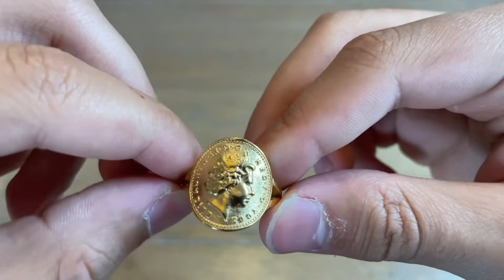BAGUE CINTRÉE ELIZABETH II ACIER OR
Découvrez cette sublime bague qui célèbre la pièce de monnaie britannique One penny à l'effigie de l'ancienne reine Elizabeth II. Réalisée avec précision, cette bague est conçue en acier inoxydable et recouverte d'une couche d'or de qualité premium. Toutes les inscriptions et les détails de la petite pièce de monnaie ont été soigneusement reproduits, ajoutant une touche authentique et symbolique à ce bijou. Cette création unique est le fruit du savoir-faire de l'entreprise française ANGELYK, détenant les marques déposées BOBIJOO JEWELRY et LE BAGACIER, garantissant ainsi son originalité. La bague vous sera livrée dans un pochon en microfibre, protégeant ce bijou précieux et soulignant son aspect haut de gamme.